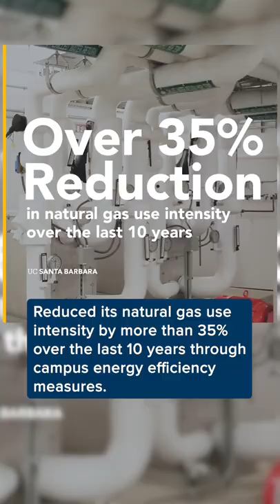20 years of Sustainability at UCSB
Earth Day every day! Celebrating 20 years of our sustainability program.

Over two decades of focused sustainability efforts UC Santa Barbara has:

Lead the way in green building for universities with 1.8 million square feet of LEED certified facilities

Reduced its natural gas use intensity by more than 35% over the last 10 years through campus energy efficiency measures

Cut operational greenhouse gas emissions by 50% by powering the main campus with carbon-free electricity as part of the UC Clean Power Program

Cultivated a new generation of sustainability champions through our robust and active internship program, serving over 600 students since 2002

Boosted sustainability on campus and beyond through partnerships with government agencies, community-based organizations, peer campuses and other entities across the region and statewide